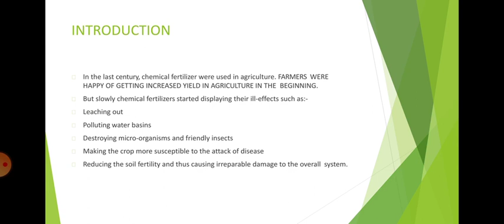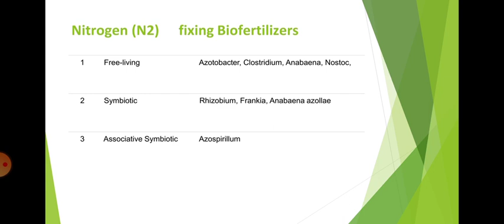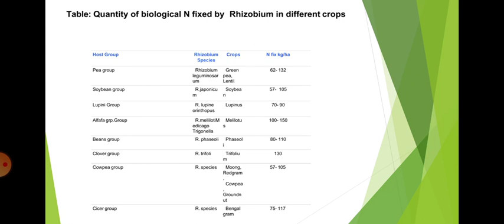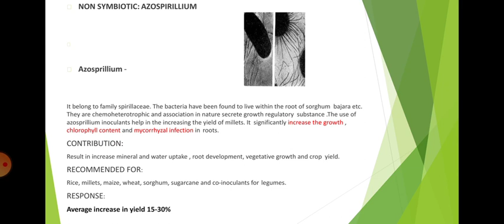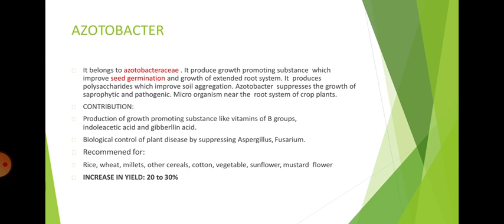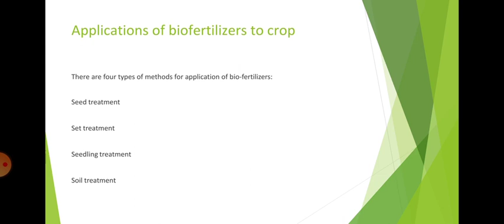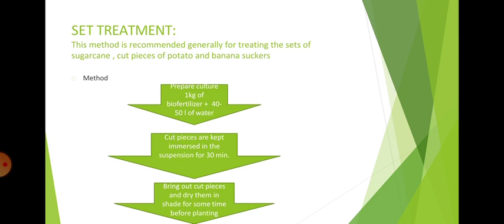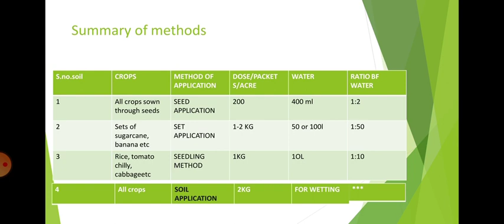Biofertilizers and it's application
B. Sc. Agri. 2nd semester, Fundamentals of Soil Science